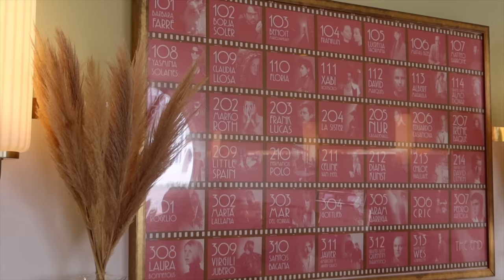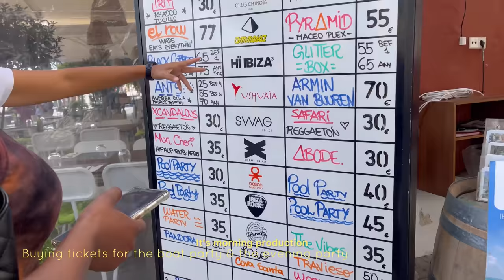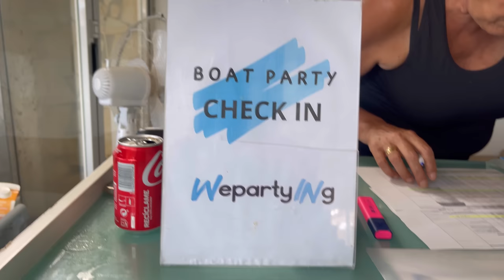Black Girls reunion trip to IBIZA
There’s nothing as enjoyable as a weekend away with your favourite girlfriends , a perfect reunion !

Ibiza has lots to offer from gorgeous beaches and beach clubs , Ibiza island has the most positive vibes in Europe, well for us at least and almost always something amazing happens so we do like to take any opportunity to visit beautiful destinations just like this .

I hope the vlog helps you to plan your holiday

Hotel 🏨- paradiso art ibiza hotel